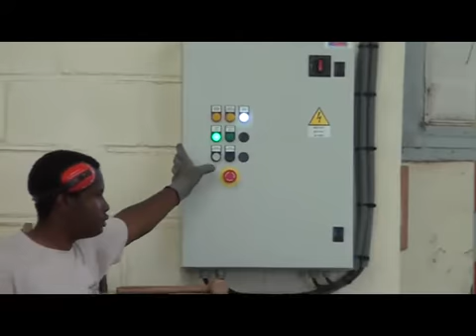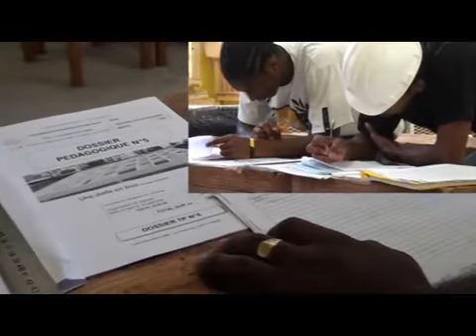section bois lp la jetée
description du travail par les élèves de la section bois du lp de la jetée au Francois